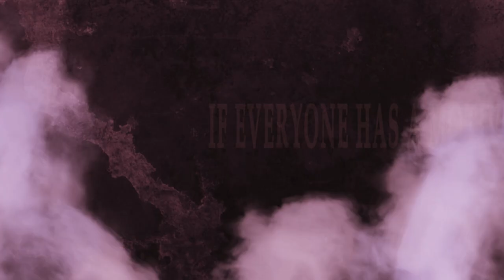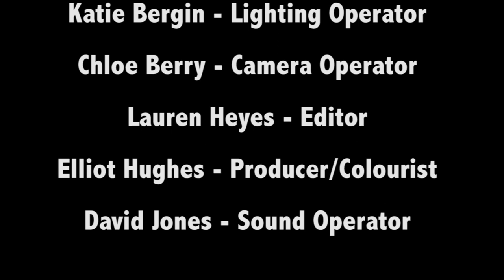A Plan for Success Trailer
A three minute trailer for a television drama series me and my group had to create. Edge Hill University students.

A group of business executives take a trip to Cumbria for a meeting. When disaster strikes, who is to blame?